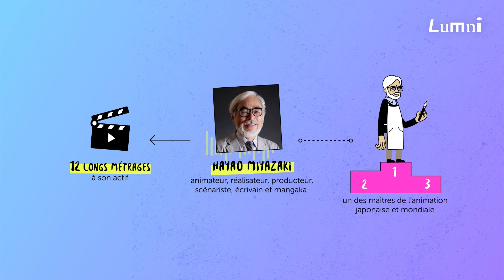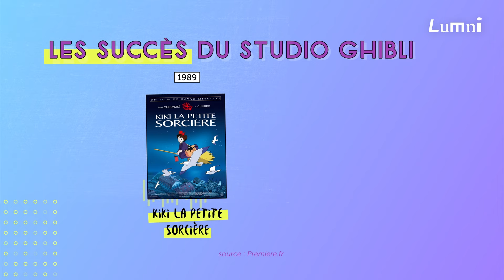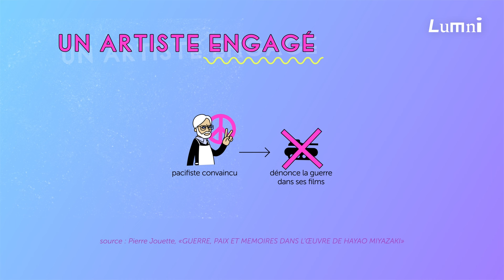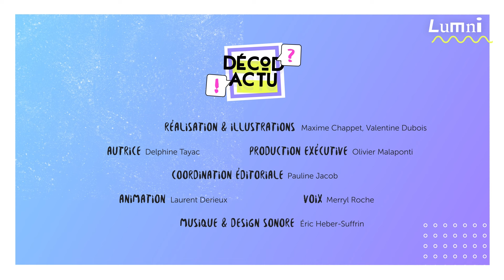Qui est Hayao Miyazaki | Décod'Actu | Lumni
L'univers de Miyazaki est unique ! C'est un univers poétique et peuplé de personnages attachants. Très tôt, Hayao Miyazaki s'intéresse aux mangas et à l'animation. Avec 12 longs métrages à son actif, Hayao Miyazaki est l’un des maîtres de l’animation japonaise... et mondiale. Retour sur son parcours depuis 1963.

Itinéraire d'une star de l'animation
Hayao Miyazaki est né au Japon le 5 janvier 1941, en pleine Seconde Guerre mondiale. Enfant, il est marqué par les bombardements et l’univers de l’aéronautique dans lequel son père travaillait.

A 22 ans, il décroche un 1er emploi dans les studios d’animation Toei, où il réalise notamment Nausicaä de la vallée du vent.

Les succès du studio Ghibli
Il rencontre alors Isao Takahata qui deviendra, lui aussi, une figure de l’animation japonaise. Ensemble, ils fondent le studio Ghibli en 1985.
• 1986 : le studio sort le long métrage Le château dans le ciel et enchaîne les succès.
• 1989 : Kiki la petite sorcière devient n°1 au Japon.
• 1997 : Princesse Mononoké séduit 15 millions de Japonais.
• 2001 : Le voyage de Chihiro devient le film le plus rentable de l’histoire du pays et remporte l'Oscar du meilleur long métrage d'animation aux États-Unis.
La consécration de Miyazaki devient alors mondiale.

Miyazaki et l'Europe
Il faudra attendre 1995 pour que Porco Rosso soit diffusé dans les salles françaises. En Europe, son œuvre change l’image de l’animation japonaise et de ses mangas jugés bas de gamme et violents. Le réalisateur a l’art de jeter des ponts entre le Japon et l’Occident. Il s’inspire de la culture japonaise, de la littérature mondiale et de l’architecture européenne :
• Ponyo sur la falaise est par exemple inspiré de La petite sirène d’Andersen.
• Les décors de Kiki la petite sorcière de villages suédois.

Un artiste engagé
Le succès de ses films tient notamment à la modernité des thématiques qu’il aborde. La nature, représentée de façon flamboyante, est centrale dans son œuvre. Les montagnes, les forêts, les rivières, ont une âme et des esprits, mais sont menacés par les humains. Pacifiste convaincu, plusieurs de ses films dénoncent les guerres.

Enfin, ses histoires sont empreintes de féminisme. Les héroïnes, comme la femme-louve Mononoké, l’intrépide Chihiro ou la valeureuse Nausicaä, occupent le 1er plan. Les hommes, eux, sont des amis, des compagnons, mais jamais des sauveurs.

Un long processus de création
Très exigeant, Hayao Miyazaki utilise encore des techniques artisanales. Il dessine l’essentiel à la main. Les ordinateurs ne viennent que dans un 2d temps pour compiler ses dessins et les mettre en mouvement.

La réalisation d’un long métrage peut prendre plusieurs années et emploie une centaine de personnes à temps plein. Travailleur forcené, Miyazaki a annoncé plusieurs fois prendre sa retraite avant de réaliser de nouveaux films. A 82 ans, il sort Le garçon et le héron.